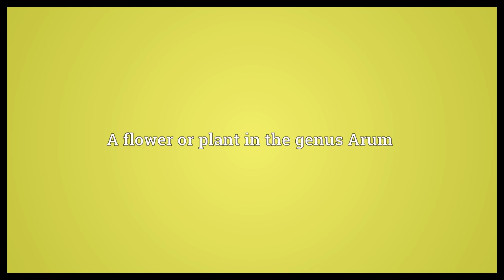Arum Meaning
Video shows what arum means. A flower or plant in the genus Arum.  Arum Meaning. How to pronounce, definition audio dictionary. How to say arum. Powered by MaryTTS, Wiktionary